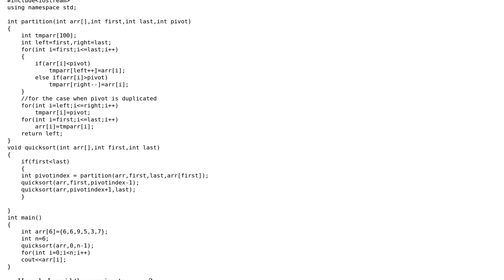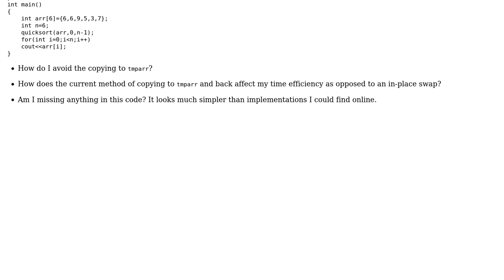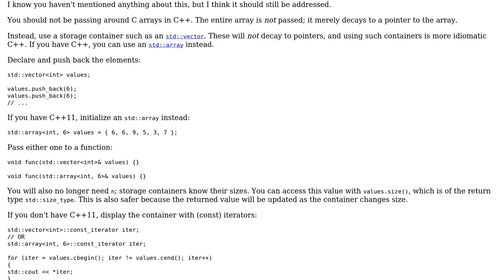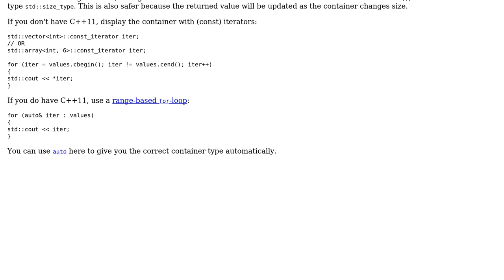Code Review: Is this reimplemented quicksort correct? (2 Solutions!!)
Code Review: Is this reimplemented quicksort correct?

With thanks & praise to God, and with thanks to the many people who have made this project possible! | Content (except music & images) licensed under CC BY-SA | Music | Images & others | With thanks to user vnp user Jamal user Akash and the Stack Exchange Network Trademarks are property of their respective owners. You are responsible for your own actions.